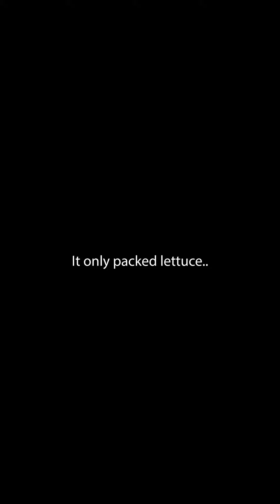it's FALLING off the BALCONY!😱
dumb ways to die is packing you suitcase on the top of the balcony then doing an aerial hammock drop!
What did Little Mama pack though?